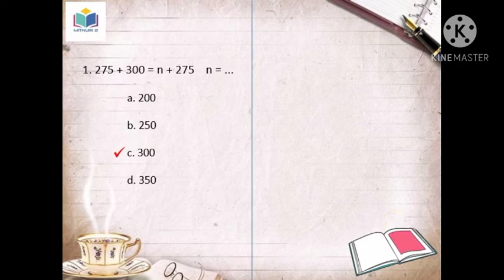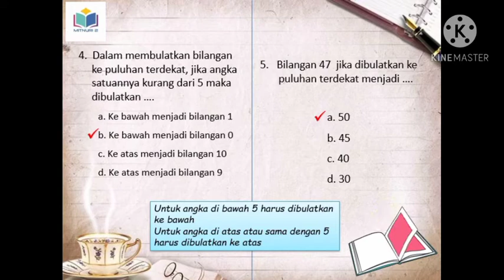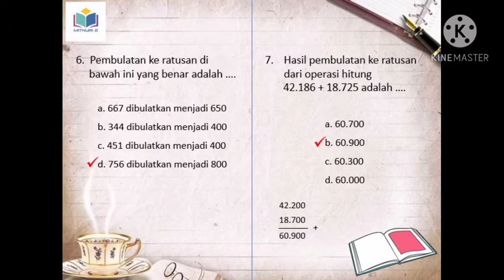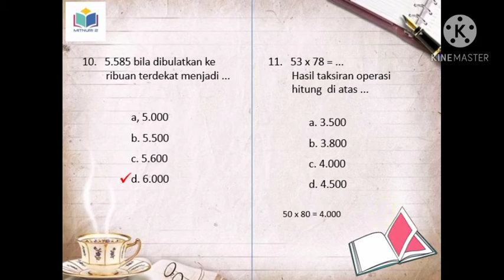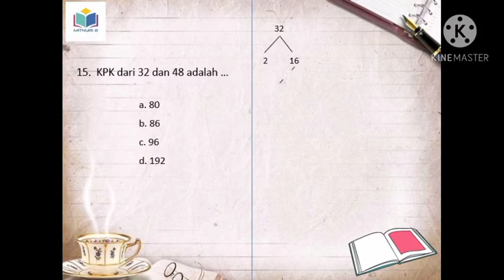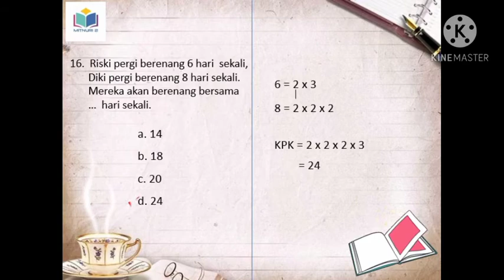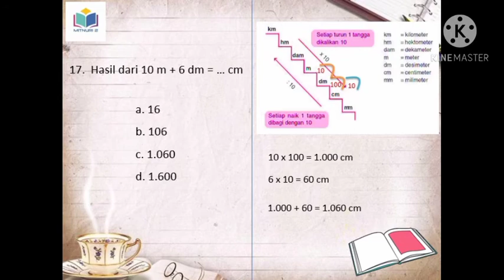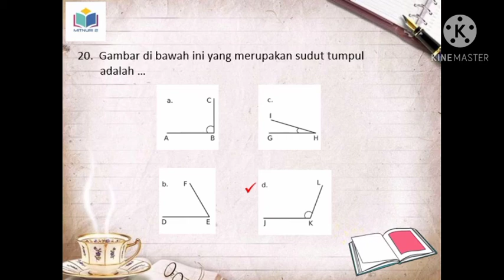Matematika Kelas 6 Latihan soal 2